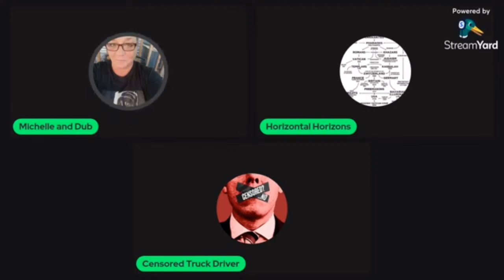Ann C from Asheville NC Tells us what Really Happened